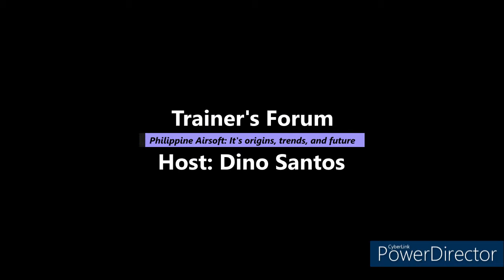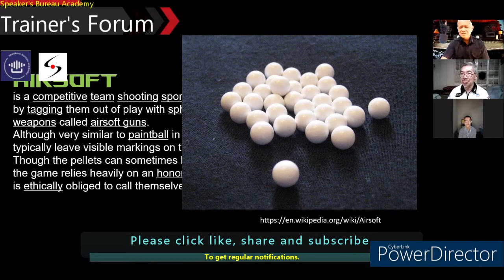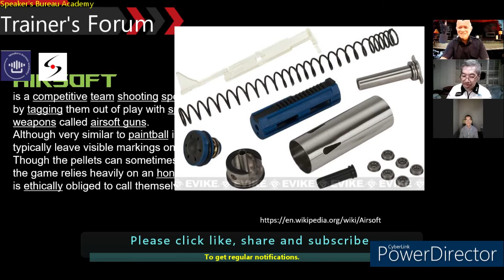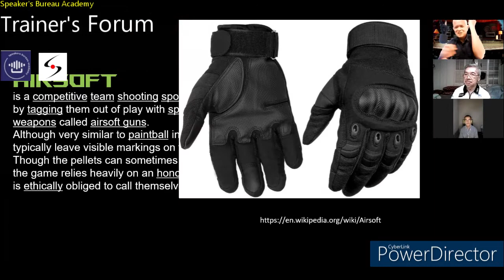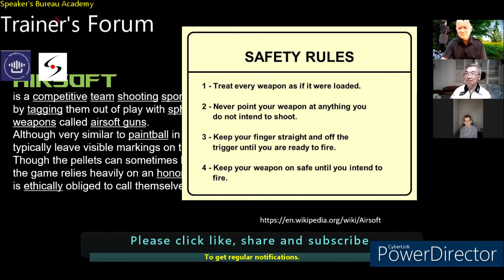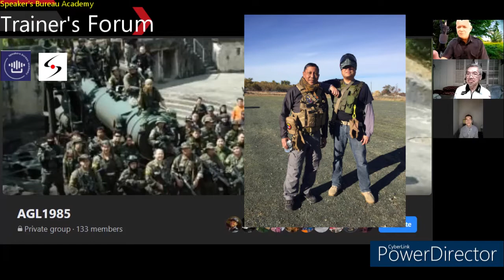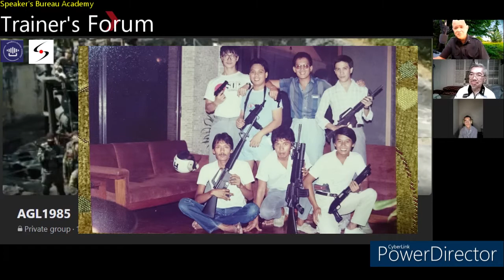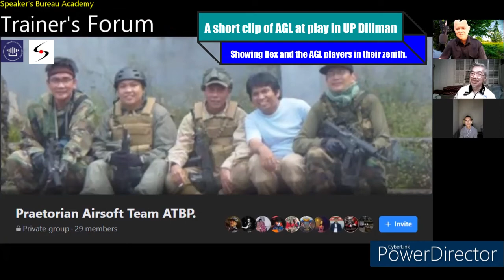Airsoft, it's history in the Philippines, and it's use as a training tool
This episode features 3 pioneers in the sport of airsoft in the Philippines. Mr. Rex Villarosa - president and founder of Action Games League. The oldest airsoft team in the country. "Blazing a trail for others to follow." Mr. Con Abraham, volunteer fireman, and technical advisor for action sequences in television shows such as the History channel.

Together they recount the origins of the sport, the growth of subcultures within it, and the direction it may have for the future.

They also analyze it's usefulness and feasibility as an adjunct to regular ROTC training. And for team building purposes.